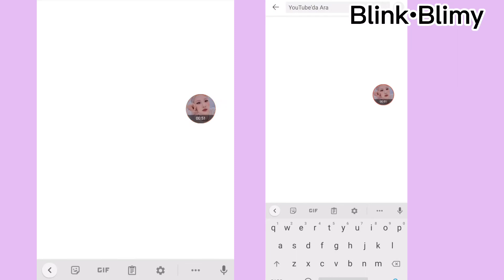ARAMA GEÇMİŞİNİ SİLME? (MOBİL)